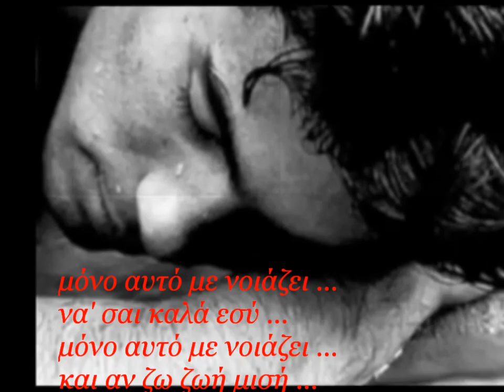μόνο αυτό με νοιάζει ... Σαρλάνης Χρ. [SarlanisXr.]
Στιχοι - μουσικη : Γ. ΦΑΚΙΡΗΣ
Ελα λίγο να σε δω, μου έχεις λείψει σε ζητώ ,
σαν δυο φίλοι να τα πούμε έστω ένα λεπτό...
και αν περάσαμε πολλά ,ζούμε τώρα χωριστά
μα το μόνο που με νοιάζει να'σαι συ καλά ..
ΜΟΝΟ ΑΥΤΟ ΜΕ ΝΟΙΑΖΕΙ  να είσαι καλά εσύ ,
μόνο αυτό με νοιάζει  και αν ζω ζωή μισή ,
μόνο αυτό με νοιάζει να΄σαι καλά εσύ και
ας πονάω και ας πεθαίνω και ας μην είμαστε μαζί ... !!!